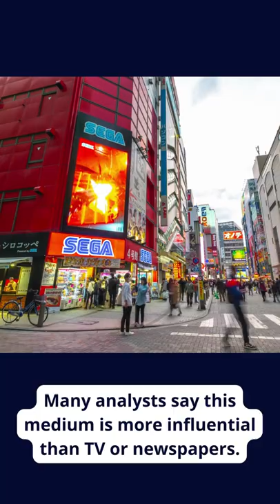Did you know that In JAPAN MANGA.....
In Japan, more paper is used to print manga than toilet paper. Some playful commentators once estimated that the Japanese use more paper for the telephone-book-size manga than for toilet paper. More than 500 categories of manga are released each month. Many analysts say this medium is more influential than TV or newspapers.